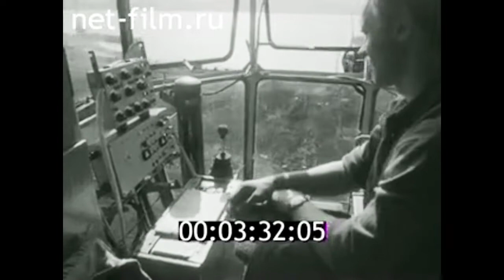1982г. порт Камбарка. Удмуртия